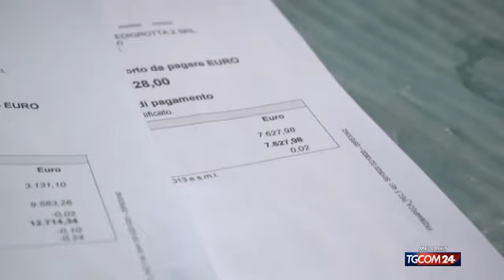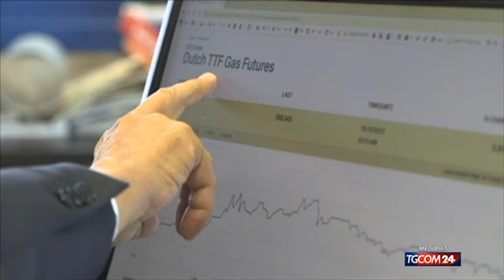Gas, il prezzo continua a salire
Il prezzo del gas a dicembre è cresciuto del 23,8% e i costi sono lievitati nonostante gli stoccaggi siano a livelli record, 84%.